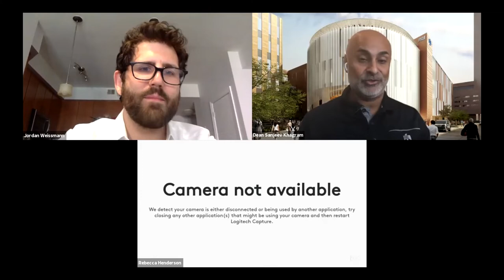Business in a Time of Crisis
The private sector is collaborating with governments to respond to COVID-19 in unprecedented ways, from vaccine and ventilator production to enforcing social distancing protocols. At the same moment, businesses themselves are on life support as they try to survive the economic downturn. This is a crucial moment to consider the role of the private sector during a time of crisis, from coronavirus to climate change and beyond.

Join us Tuesday, May 12 for less than an hour at 4:00 pm EDT to discuss the role of the private sector in times of crisis:

Featuring:

Rebecca Henderson, @RebeccaReCap
John and Natty McArthur University Professor at Harvard Business School
Research Fellow, National Bureau of Economic Research
Author of Reimagining Capitalism in a World on Fire

Sanjeev Khagram, @deankhagram
Dean and Director General, Thunderbird School of Global Management at Arizona State University

Jordan Weissmann, @JHWeissmann
Senior Business and Economics Correspondent, Slate

Join the conversation online using SocialDistancingSocials and following @FutureTenseNow.